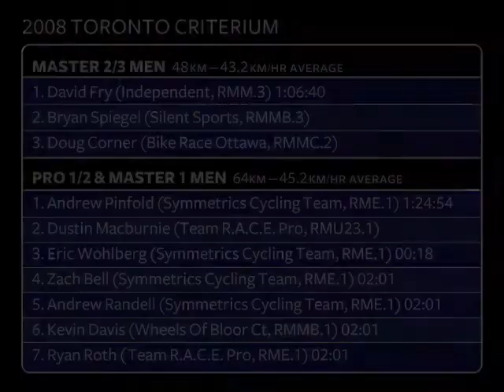2008 Toronto Criterium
The exciting 2008 Toronto Criterium brings bike racing back to downtown Toronto.